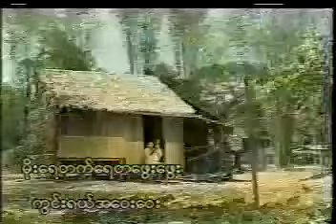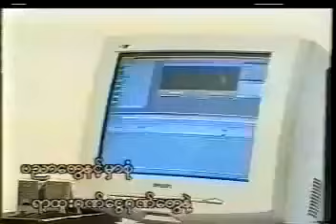မိအေးဘယ်မှာလဲ-တွံတေးသိန်းတန်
လယ္ေစာင့္တဲ ကဗ်ာအပိုဒ္ေလးပဲဆိုထားတယ္...သိပ္မုိက္